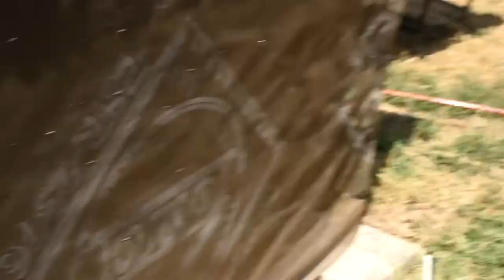Doberman Eating Raw Pig Skin ASMR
Our 7 year old Doberman Kaia eating some raw pork skin. Chewing and chomping making some nice ASMR sounds too.

-Skateboarding Leash
-Skateboarding Camera Mount
-Camera (we have hero3black)
-ASMR Microphone
-Mobile Microphone
-Skatboarding Micophone